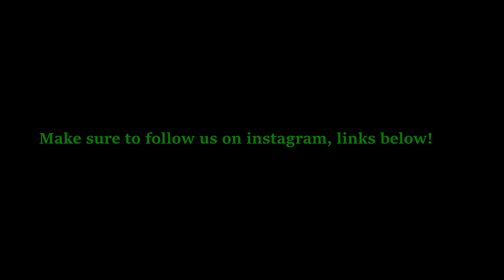ICE SKATING | He fell through the ice? Jimmy Olsson with his trail!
Lite annorlunda video men hoppas ni gillar den!!
Visa om ni vill ha mer sånna här videos genom att tumma upp klippet!